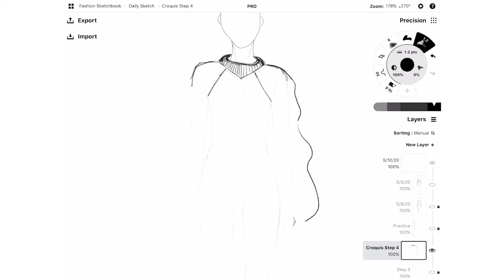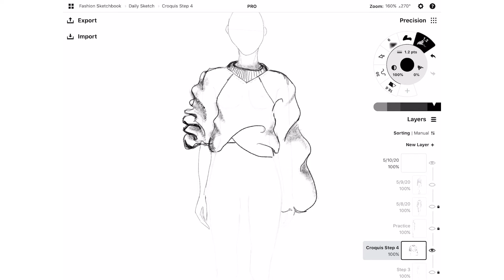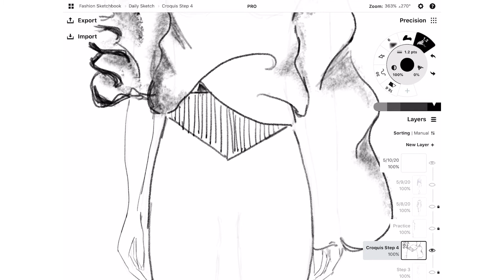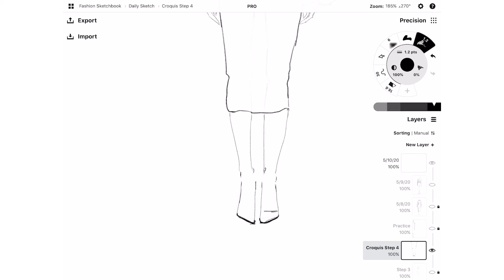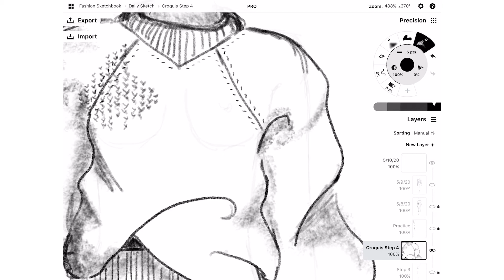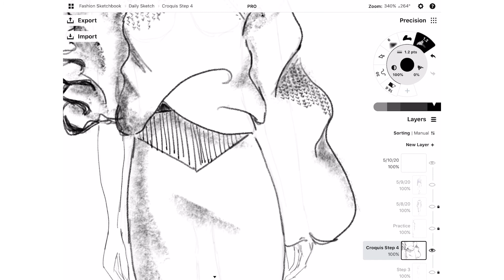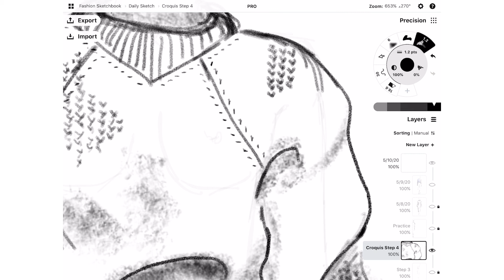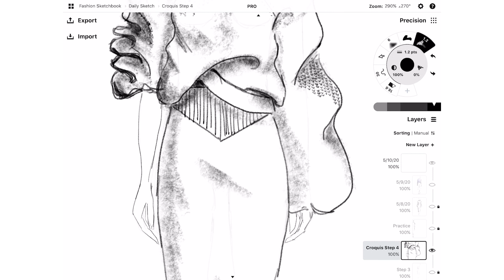Daily Sketch 5/10/20 - Chunky Sweater - Fashion Design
Today I sketched a chunky oversized-sleeve raglan mock V-neck sweater with a body skimming knit skirt. One sleeve is scrunched up to the elbow, and it's partially tucked into the skirt.

The plan is to do a daily sketch, where I sketch one look, every day, film it, and upload it.

I want to become a better fashion designer, and sketching is the quickest and clearest way to communicate ideas, and I'm excited to improve how I present my ideas!

It will kind of be like a fashion journal. You'll see what I'm thinking about, in fashion, each day.

I've wanted to do this for a while, but stalled because I didn't feel my sketching was good enough. I realized I will never feel my sketching is 'good enough' and I needed to start. So today is the day!
Plus, this exercise will result in better sketching. So starting was really the key.

I hope it inspires you to draw more.

I'm using the Concepts App for sketching.